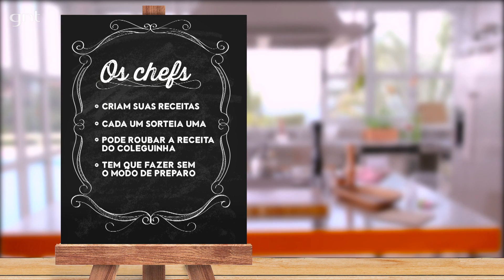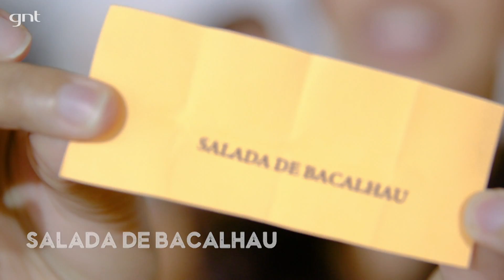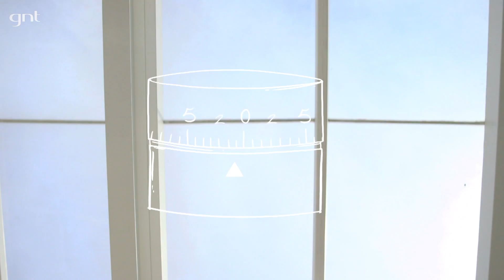O Jogo começou | Episódio 1 | Ceia Secreta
Raiza Costa, Rodrigo Hilbert, Bela Gil e Andre Mifano reunidos com a missão de preparar uma ceia de fim de ano 🎄 Lindo, né? Mas, tem um detalhe: tudo foi orquestrado por um chef misterioso focado em dificultar um pouquinho a vida dos nossos cozinheiros.

Nesse primeiro episódio, os 4 apresentadores sorteiam suas receitas e entram na brincadeira do “amigo oculto rouba-rouba”, tudo sob as instruções do chef misterioso.

Quem será o mentor desta CeiaSecretaGNT: Rita Lobo, Olivier Anquier, Felipe Bronze ou Claude Troisgros? O final dessa história você acompanha no dia 15/12, na TV.